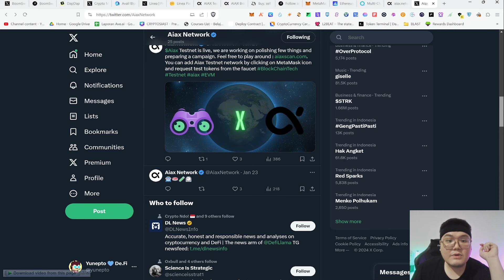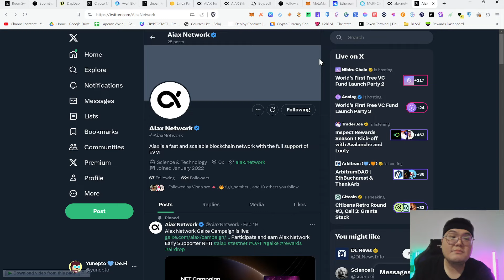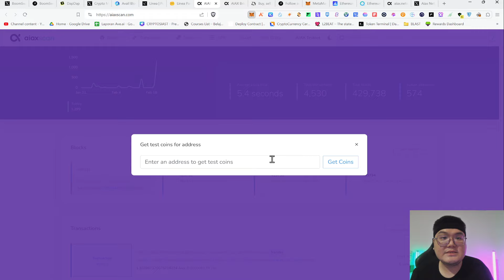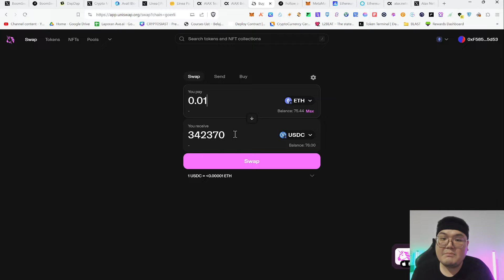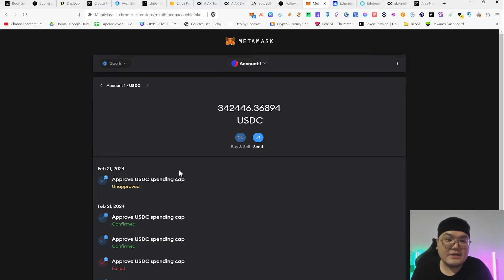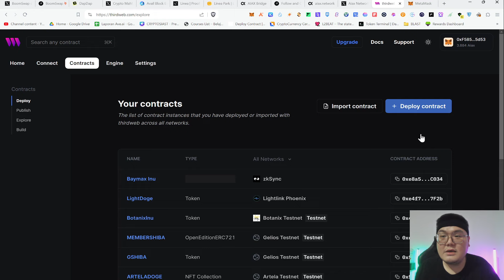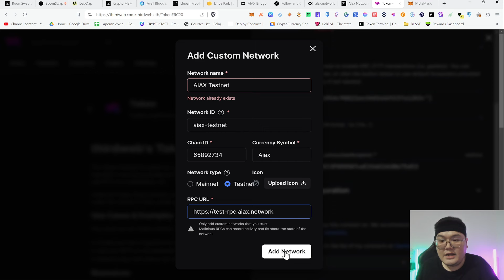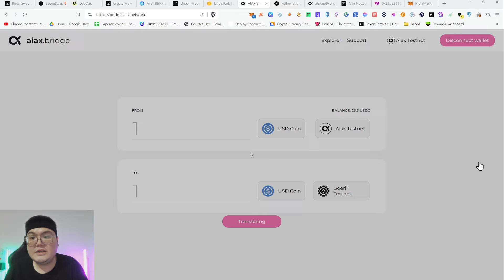AIAX NETWORK TESTNET | BARU HIDDEN GEMS YUK JADI EARLY ADOPTER!!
//Selain link diatas = penipuan